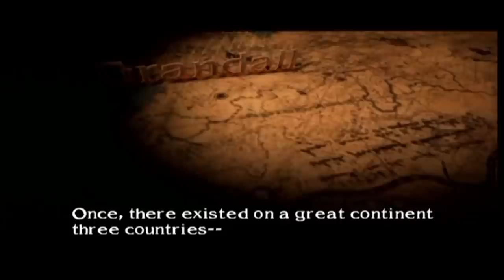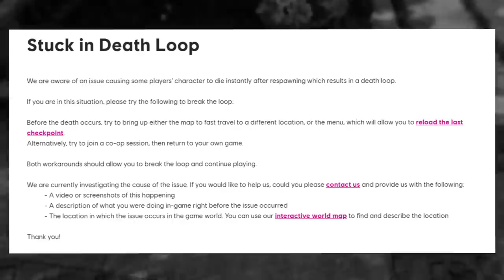ESTRAGOU O JOGO! 5 BUGS estranhos que QUEBRAVAM o seu JOGO!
Jogos que você perdia seu SAVE!

➤ PSN: hadessama94